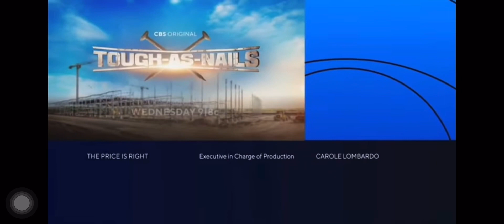Fremantle / CBS Split Screen Credits (2022) *new year eve*